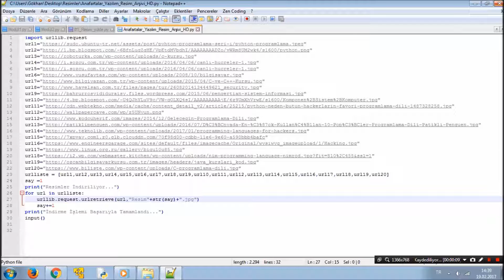Python 3 İle 15 Saniyede Yazılım Arşivi İndirme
Programı editleyip urlleri değiştirebilir resim deposu haline getirebilirsiniz.